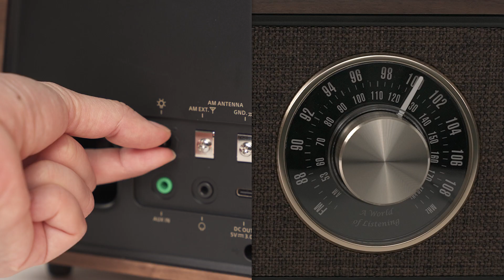WR-55 l AM / FM / Bluetooth / AUX Premium Wooden Cabinet Radio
The WR-55 is a retro style Bluetooth tabletop radio that perfectly combines vintage aesthetics with a minimalist design. Its body is crafted from wooden materials, offering a warm and comfortable touch. This is complemented by the woven speaker mesh and user-friendly knobs, ensuring a smooth and intuitive user experience.

Equipped with an electronic crossover, the WR-55 adeptly manages rich mid-to-low frequencies and pristine highs. Users can adjust the tone knob according to their listening preferences, selecting the sound settings that resonates best with them. The device also boasts a large, adjustable light-scale panel, so there's no need to worry about bothersome light disruptions during peaceful nights.

With its retro analog AM/FM tuning method, the WR-55 is user-friendly for all age groups. Moreover, its integration of modern Bluetooth streaming technology allows for effortless connection to various mobile devices for wireless audio streaming. This radio truly is a harmonious blend of classic and contemporary, emphasizing both beauty and functionality.

＊Please note that different models will be adjusted accordingly based on the market.